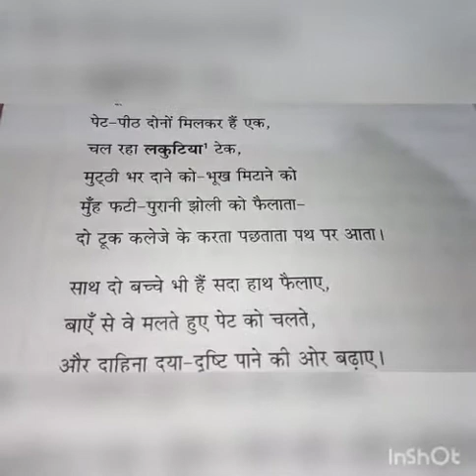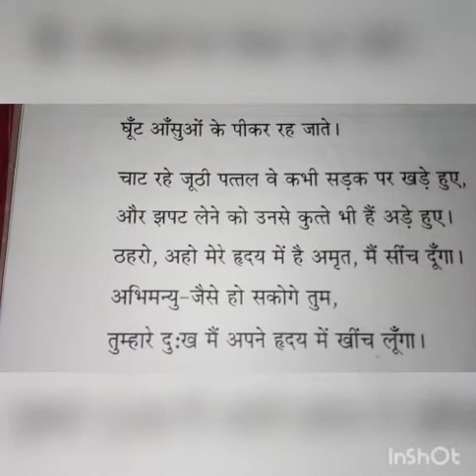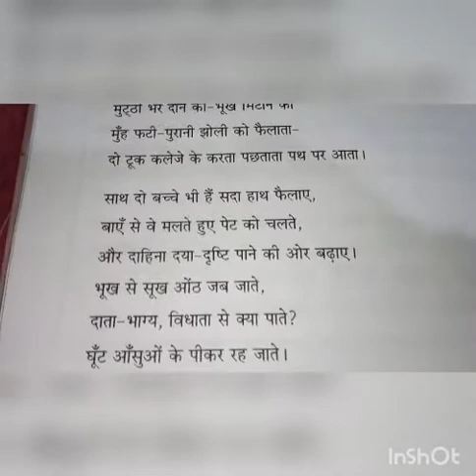भिक्षुक ( कविता) कवि- सूर्य कांत त्रिपाठी निराला कक्षा-दस(१०) ICSC